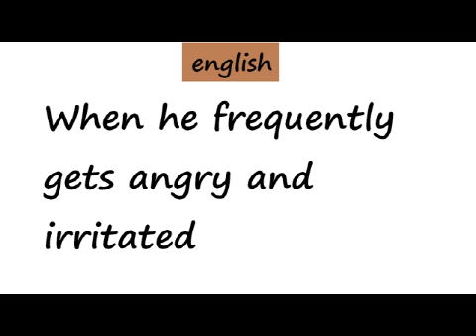Psychology of getting frequently frustrated in relationship , motivation advice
Love life relationship psychology astrology advice dating motivation tips in India in hindi urdu
Dear friends,
The purpose of these videos is only entertainment. Do not take any suggestion seriously as suggestions are just my opinions , based on my thinking and experiences. I am not any professional to give professional advices. Please consult the right person for your problem, as every video is made for only some entertainment and not intended to disrespect any one.
you can tell your issues in comment section .

ty